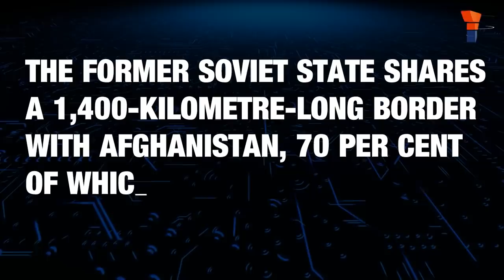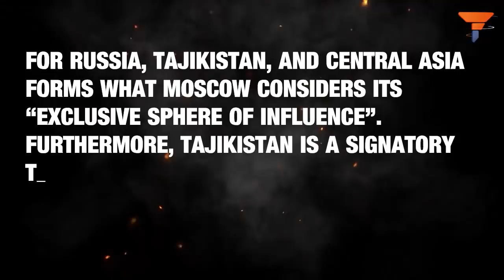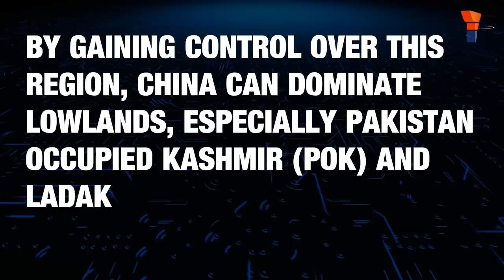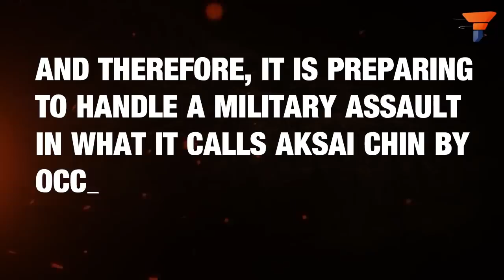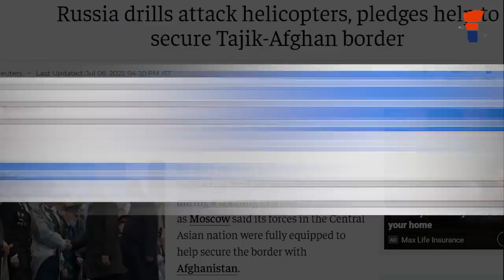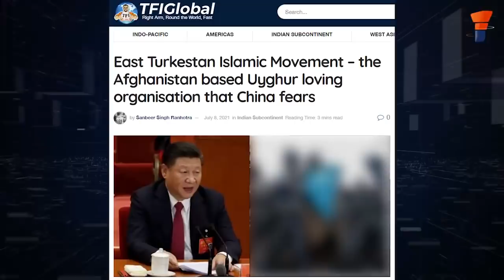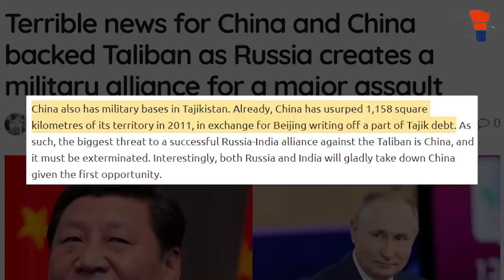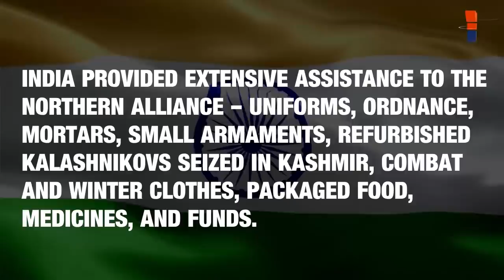Russia’s answer to China’s latest geopolitical rejig is here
Tajikistan is poised to emerge as the focal point of an anti-Taliban offensive being mounted by an alliance of India and Russia. Watch the video for the full story.